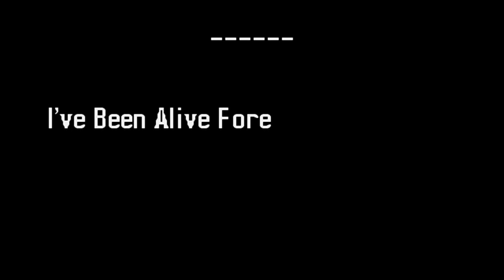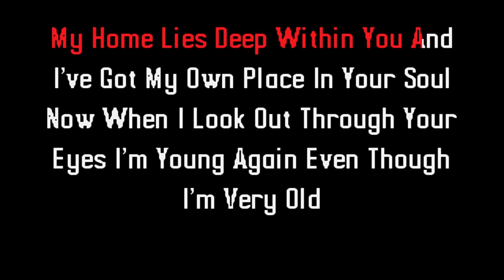Tom Jones – I Write the Songs {Karaoke Demo} | Compre con PayPal 👇